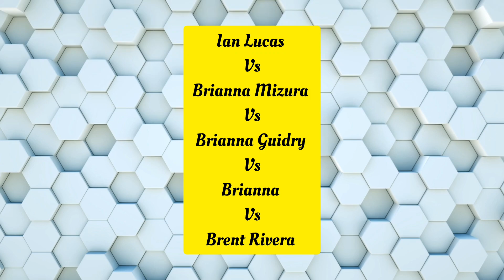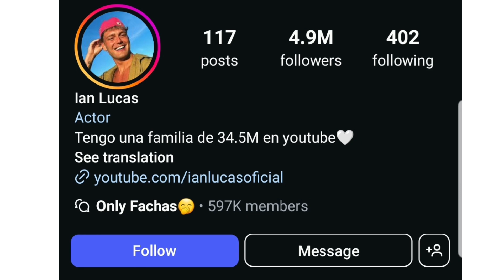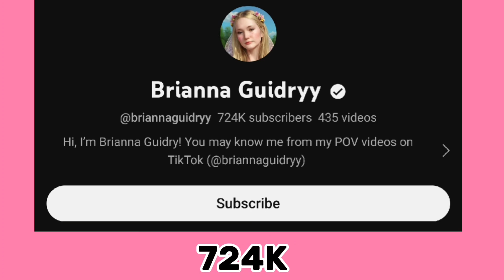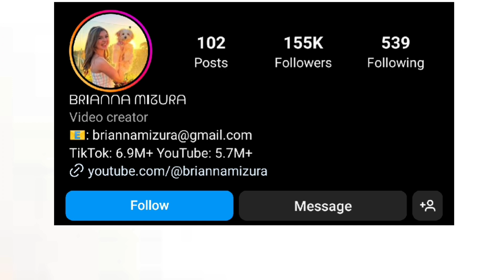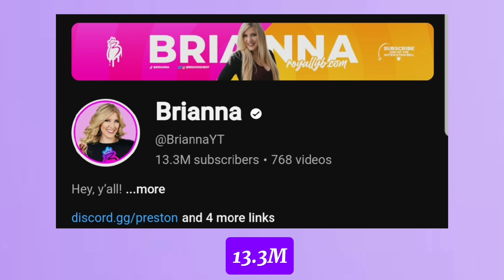Brent Rivera Vs Brianna Mizura Vs Brianna Guidry Vs Brianna Vs Ian Lucas Lifestyle Comparison 🌟